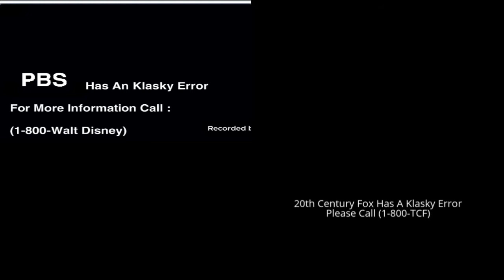Klasky Csupo Error Quadparison 23